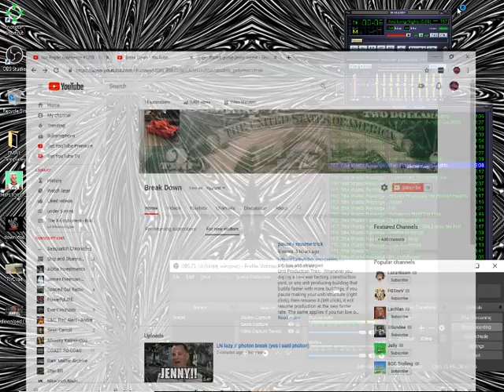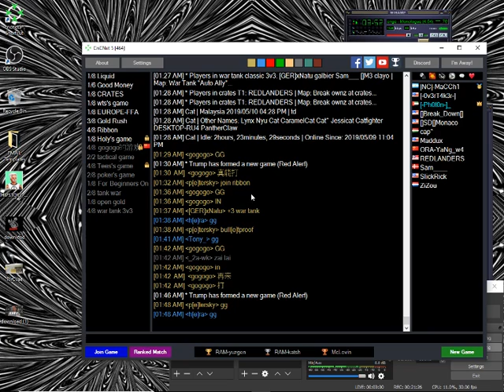cratemaster in action